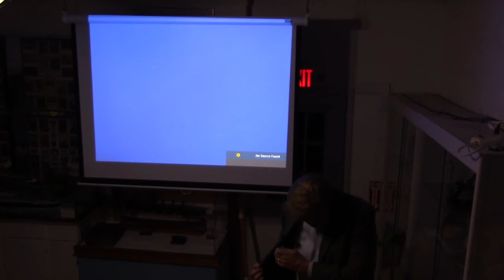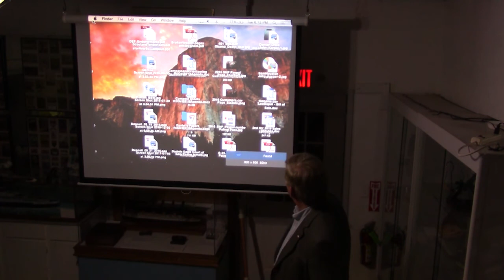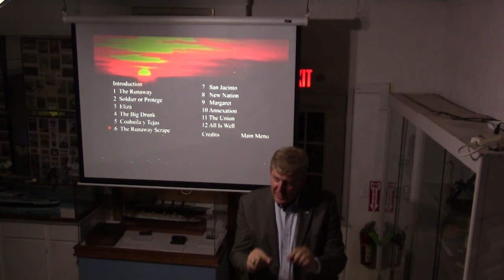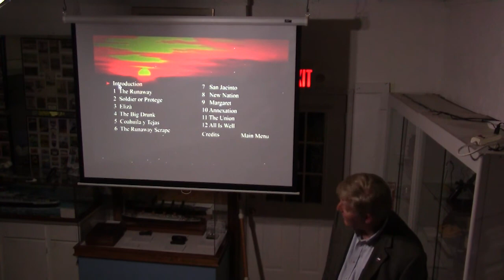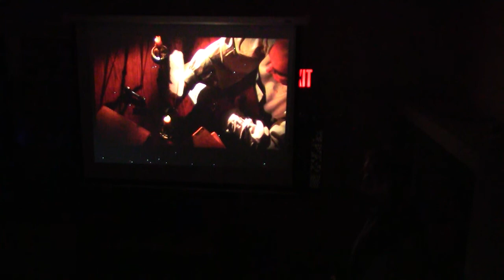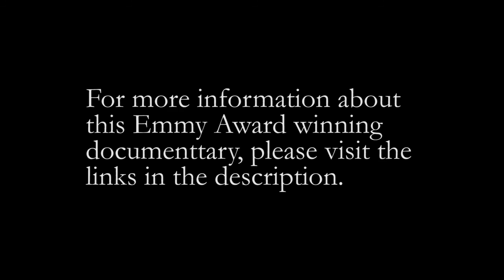An Evening with Sam Houston by Denton Florian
Sam Houston will always be remembered for his influence on Texas history, but he was also a frontiersman and an important American political figure in the 19th century. This captivating lecture by the creator of the EMMY Award winning documentary Sam Houston: American, Statesman, Soldier, and Pioneer, will detail Sam Houston's remarkable life including his rebellious teenage years when he ran away to live with a local Cherokee tribe, his later struggles with marriage and sobriety, and much more. Learn about Houston's extraordinary life as the only person ever to govern two states, become a general, serve two terms as the President of the Republic of Texas, as well as serve as a U.S House Member and U.S. Senator, and at the end as a southerner banished and hated for his devotion to the Union.

Denton Florian, a lifelong enthusiast of early American history, organized and led the team that produced the celebrated documentary, Sam Houston. This documentary went on to win five EMMY Awards as well as was recognized for excellence by concurrent resolutions of the Texas House and Senate, and by the Governor of Texas. This along with the film and other assets represent the largest collection of digital information on Sam Houston's life that have ever been assembled. Mr. Florian is a native Texan and graduate of the University of Texas at Austin and Texas State University. In his leisure time he is a Boy Scout leader, backpacker, photographer, fisherman, and an Airline Transport Rated Instructor who enjoys the great outdoors.